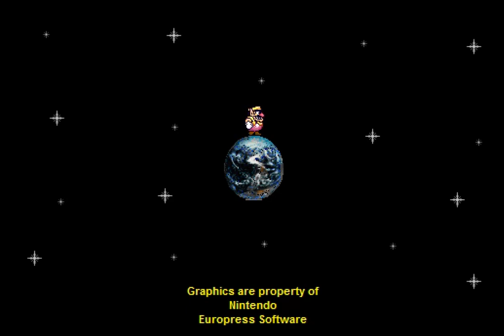"Wario's Revenge 2" fangame playthrough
Click the closed captions button for crummy commentary!

The maddeningly difficult sequel to Wario's Revenge, developed by Thunder Dragon and released on Bowser Technologies around December 2000.

If you like extreme amounts of BS level design, hyperactive enemies and countless deaths totally out of your control, then this is the game for you. Most of this video is played with invincibility, as playing the game otherwise sounds like absolute torture. And I try to rein in my hyperbole!